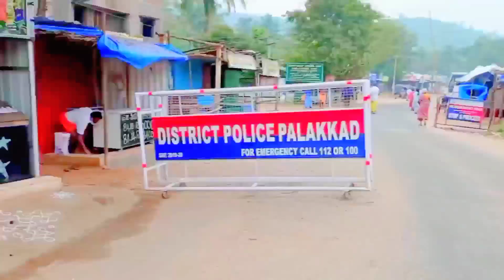KOTTATHARA VLOG EPS-2 || A VLOG WITH THIS FUNNY GUYS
in this Mr.BROEE'S New video about the vlog to KOTTATHARA River Experience with my friends is this is a video for the full vlog video, This is an Episode-2
Thank you for viewing this one :)